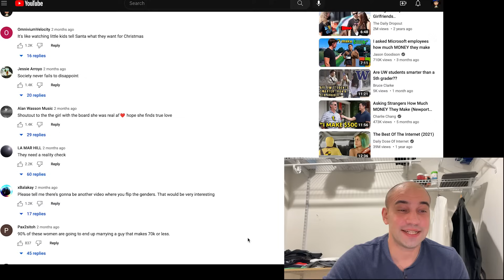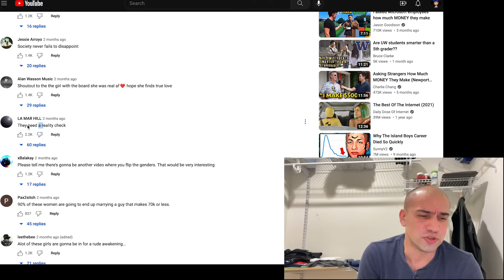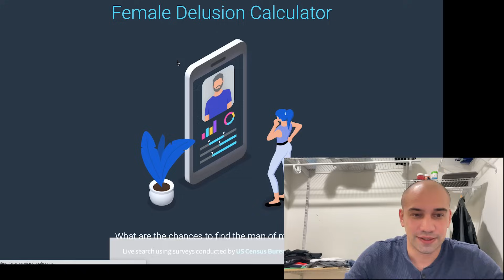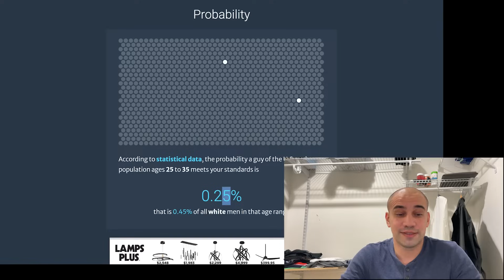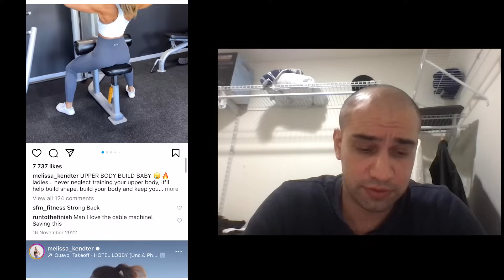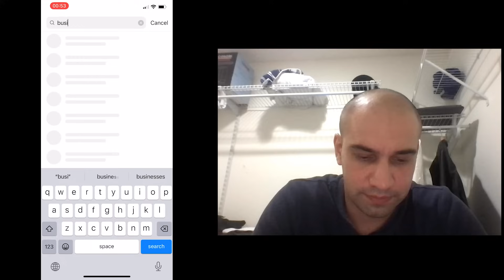The Secret to Predict, Manipulate, Understand and Control ANY Woman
In this video, Id like to explain the fundamentals of female psychology. Women's Logic is very simple and predictable. It is very easy to understand them once you know this secret.